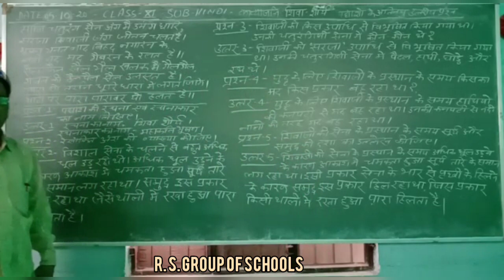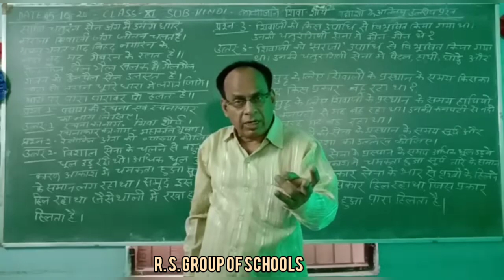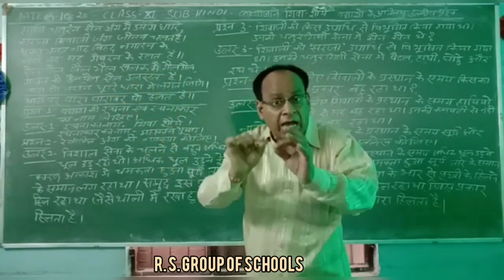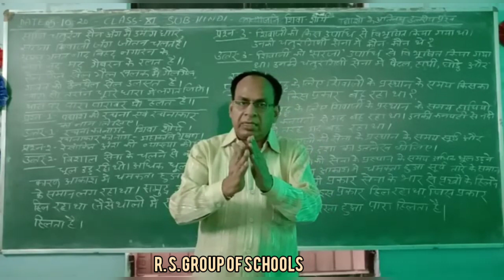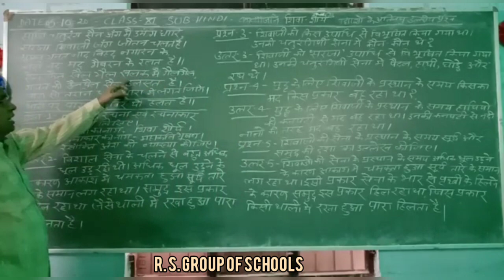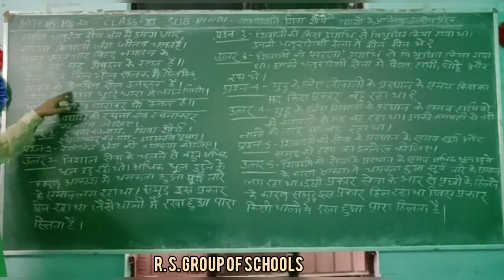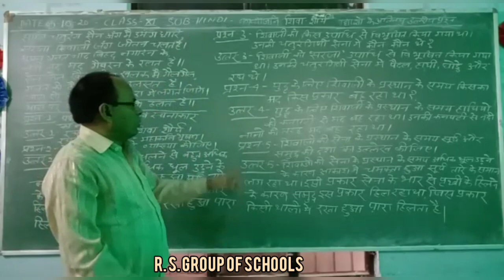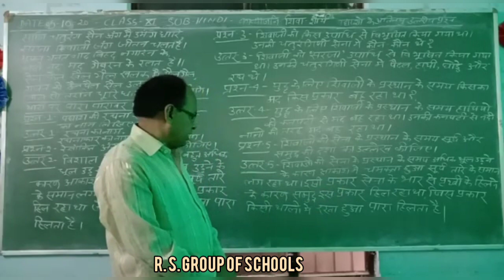Class 11th Hindi Lit. Topic : सिवा और सौर्य [5th Oct] ~©R.S GROUP OF SCHOOLS